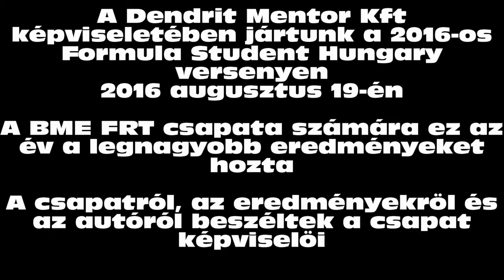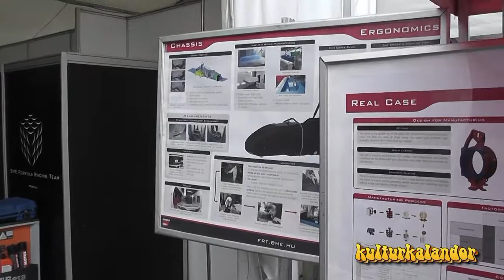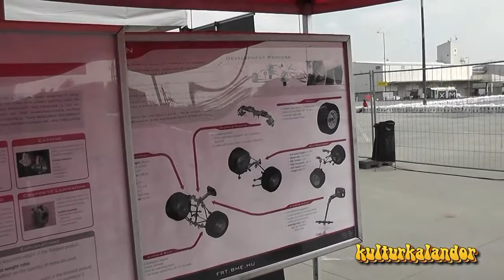FSH 2016 BME FRT riport 160819